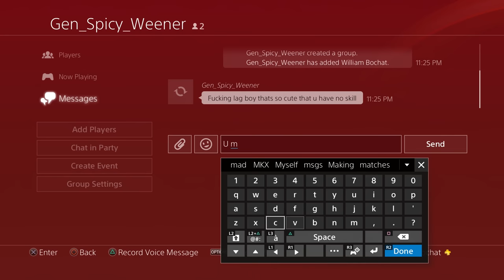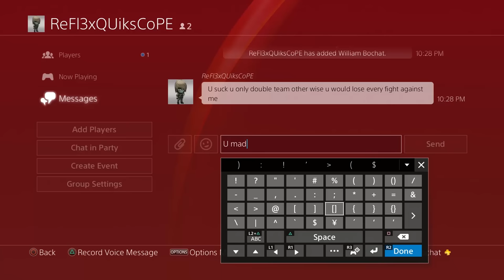For Honor: SALT-Bringer! - Rage Quits, Cheesing, & Ganking!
When you have No Honor left...